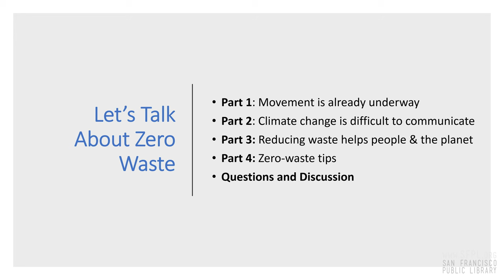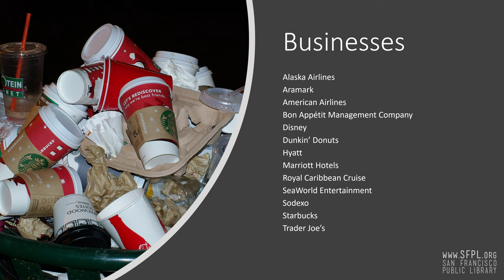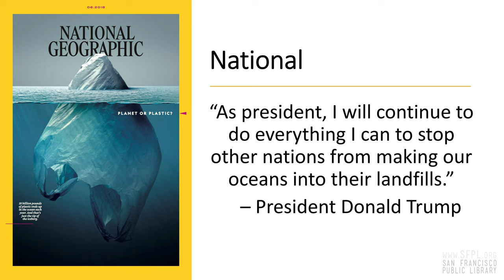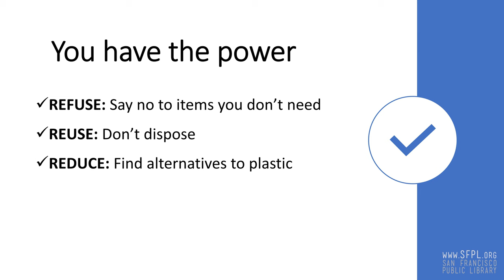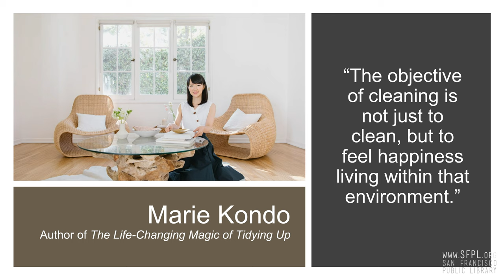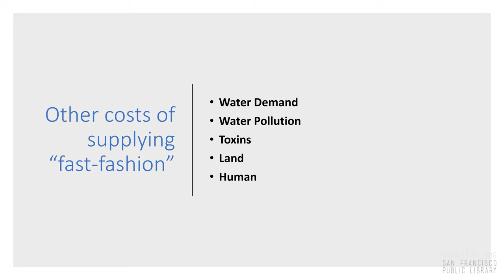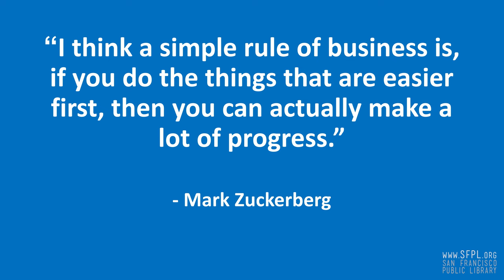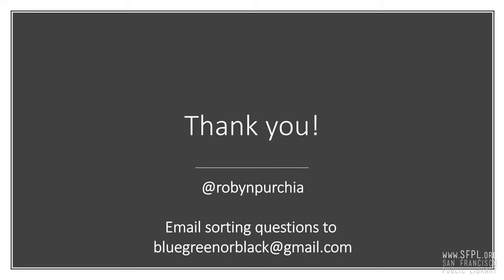Robyn Purchia "Zero Waste" at the San Francisco Public Library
Robyn Purchia, guest columnist for the San Francisco Examiner, discusses why reducing waste is good for you and the climate. Robyn Purchia has spent almost two decades advocating for a healthy environment as a journalist, land-use and energy attorney and, most recently, as an activist with the environmental nonprofit Mothers Out Front. Her weekly column, “Green Space” has appeared in the San Francisco Examiner since 2015.